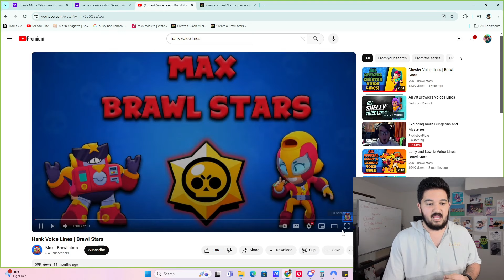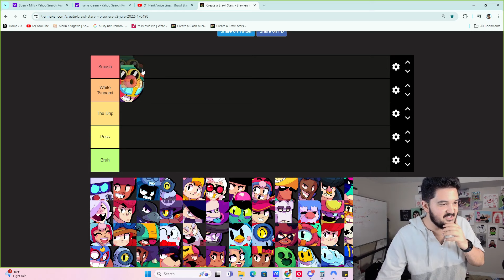Hank's Milk 🥛 😋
It's been a crazy journey to hang out and play this amazing game.